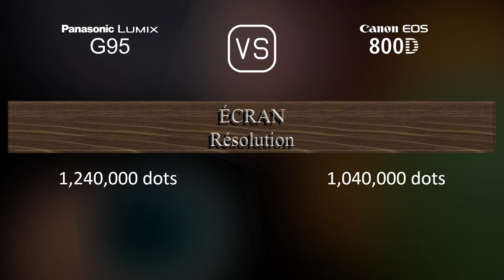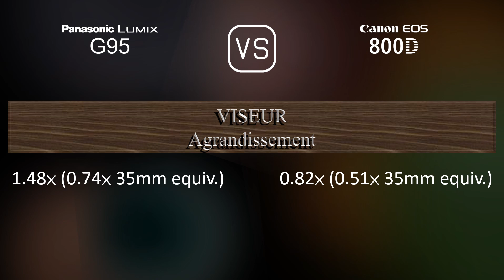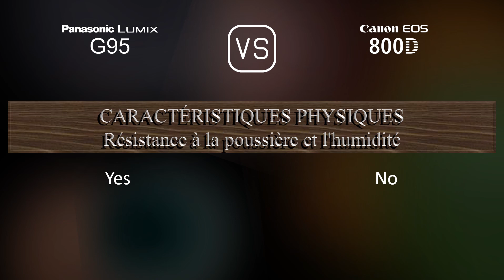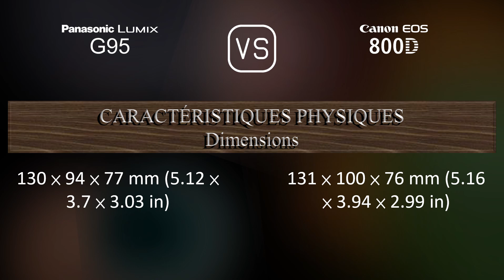Panasonic Lumix G95 vs. Canon EOS 800D: Une Comparaison de Caractéristiques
Cette vidéo fournit un aperçu des fonctionnalités du Panasonic Lumix G95 et du Canon EOS 800D dans une comparaison de caractéristiques (comparison of specifications).

00:25 LANCEMENT
00:33 BOÎTIER
00:40 CAPTEUR D'IMAGE
01:01 IMAGE
01:16 OPTIQUE ET MISE AU POINT
01:41 ÉCRAN
01:58 VISEUR
02:13 FONCTIONNALITÉS PHOTOGRAPHIQUES
03:06 FONCTIONNALITÉS VIDÉOGRAPHIQUES
03:20 STOCKAGE
03:24 CONNECTIVITÉ
03:49 CARACTÉRISTIQUES PHYSIQUES
04:07 AUTRES CARACTÉRISTIQUES